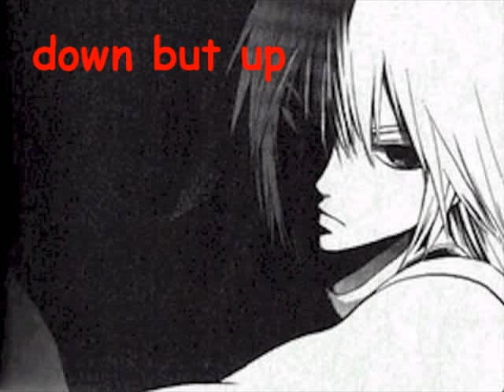anime 123 love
cool fun anime